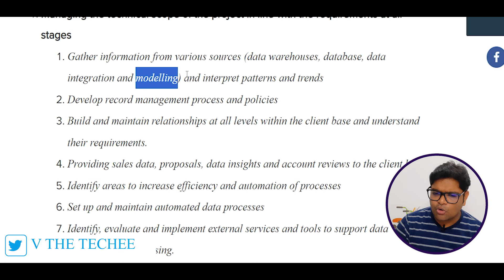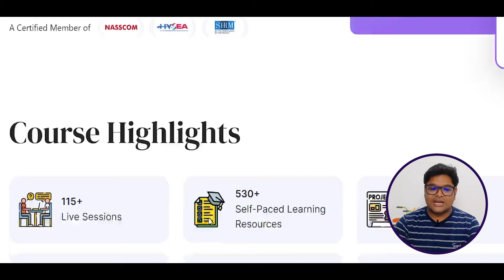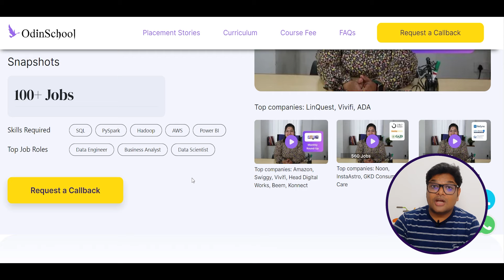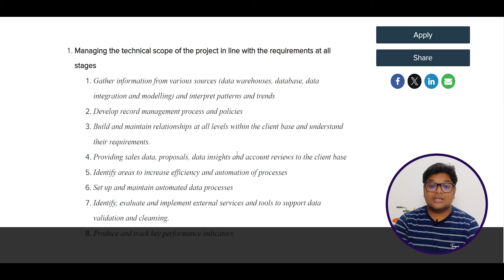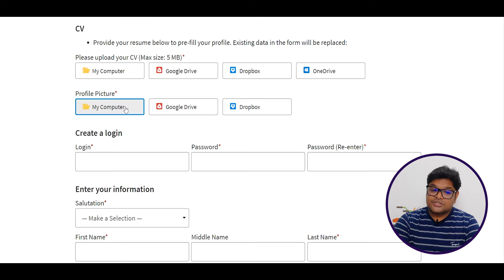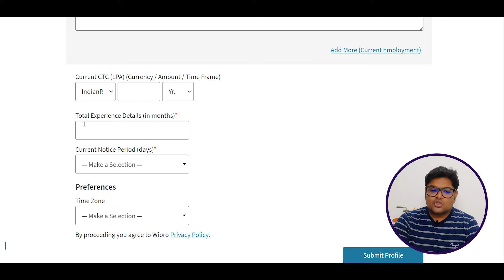Wipro లో Direct Jobs | Wipro Official hiring started | Latest jobs in Hyderabad 2024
The Topics covered in this video are:
Wipro Work from Home job 2024 in Telugu
Wipro work from home jobs
Wipro Data Analyst
Wipro Data Analyst telugu
Wipro Off campus Recruitment 2024 in Telugu
Wipro work from home jobs telugu